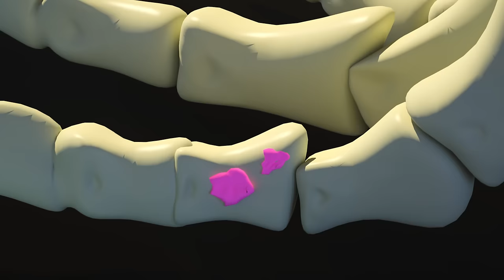Nursery Rhymes & Kids Songs🧝‍♀️🍭🎃Playing with Friends and Celebrating Halloween🍭🎃Trick or Treat